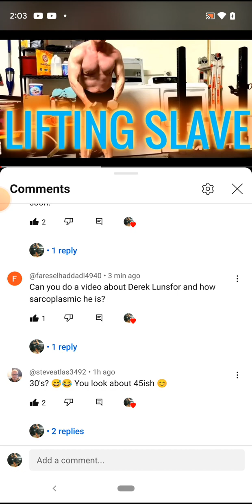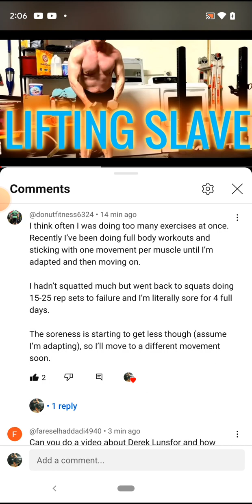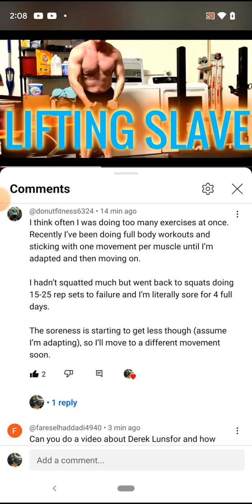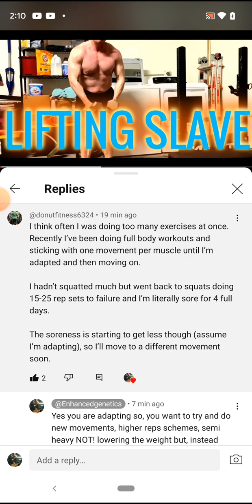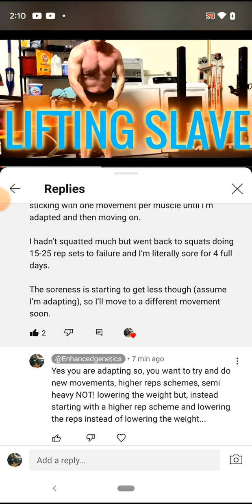Q&A Donut fitness ... Getting New Adaptations